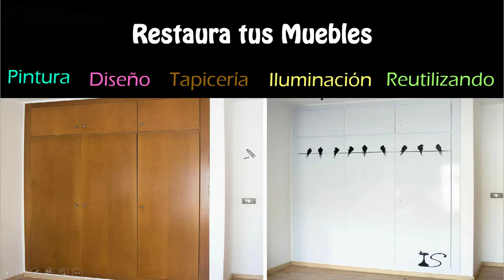Ideas de restauración de muebles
En este video hablaremos de de ejemplos e Ideas de restauración de muebles que pueden ser muy útiles para renovar la vista y de tu casa y darle nueva vida Si necesitas un plano de construcción para tu casa o remodelación o un terreno contactanos a